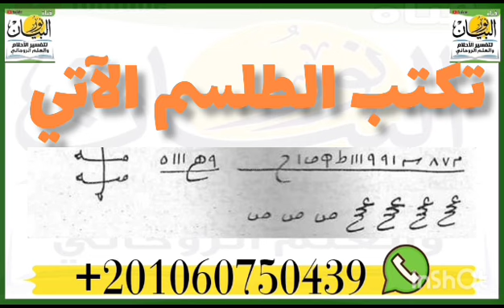طلسم قوي لجلب الحبيب وجعله لا يستطيع البعد عنك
‏فيديو من نور البيان